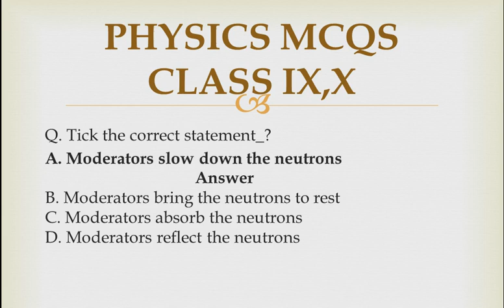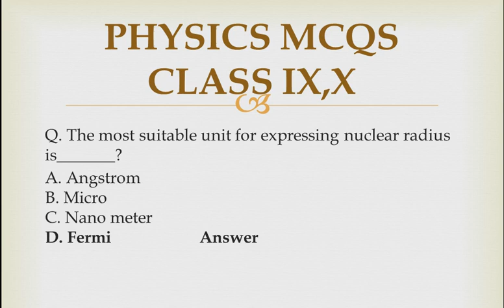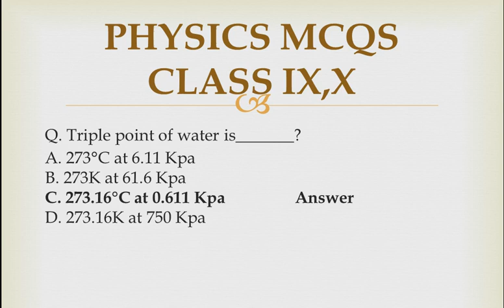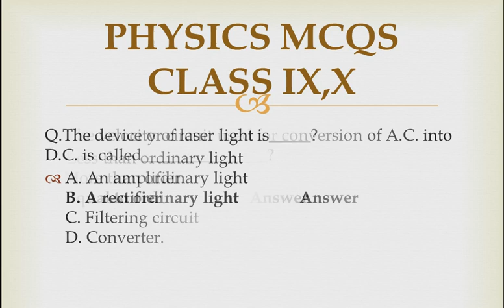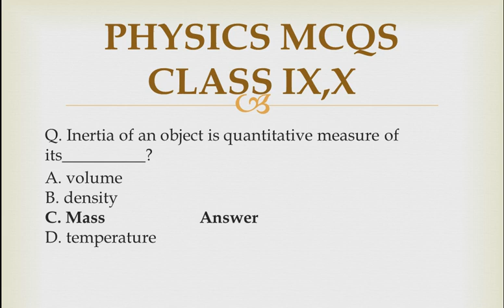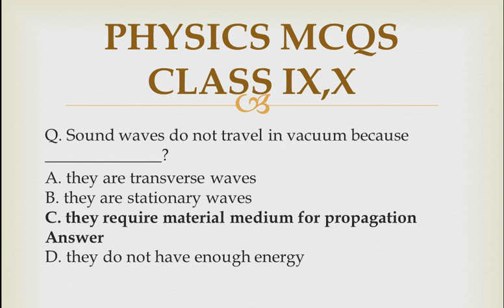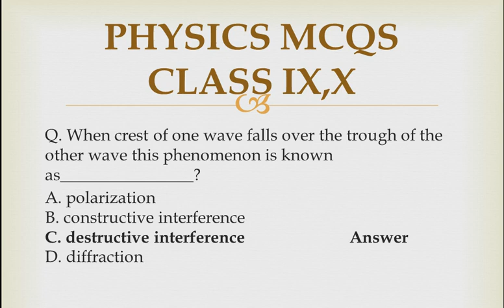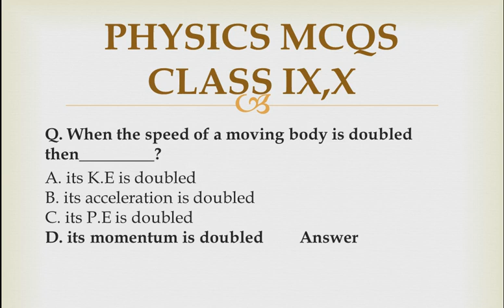PHYSICS MCQS CLASS IX,X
THIS VIDEO SHARES MCQS OF PHYSICS CLASS-IX,X